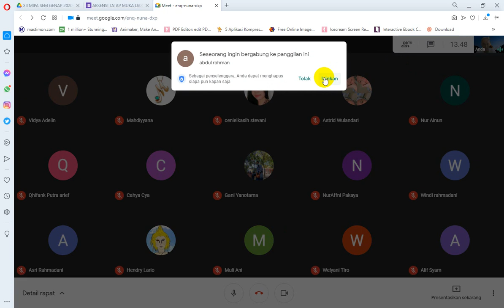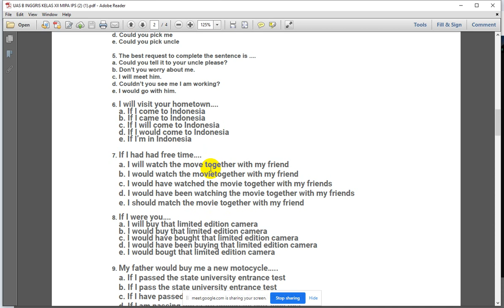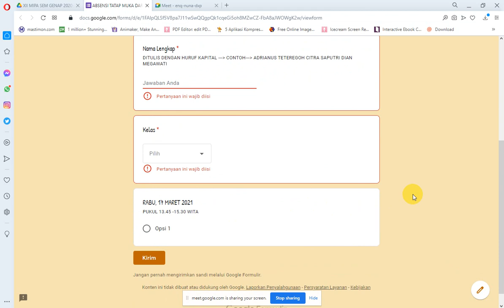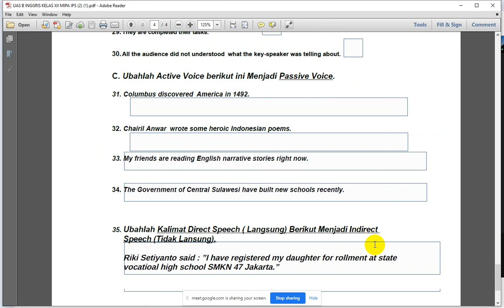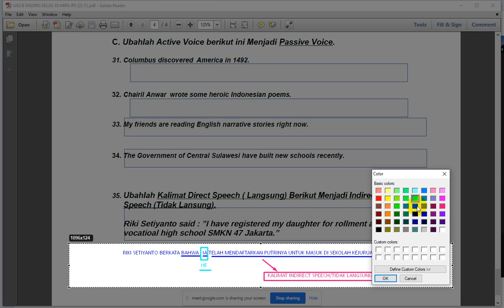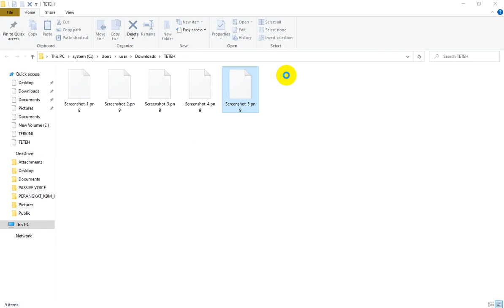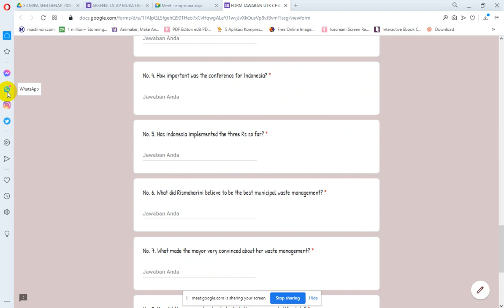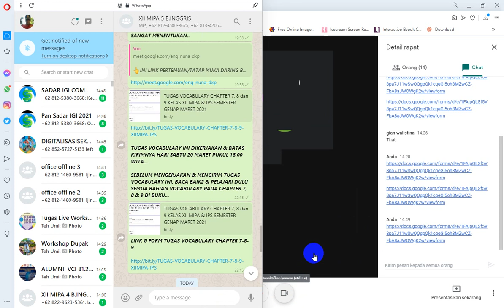TATAP MUKA DARING UJIAN SEKOLAH B INGGRIS SMAN 5 PALU KELAS XII MIPA 4 & 5 RABU 17 MARET 2021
REKAMAN:

TATAP MUKA DARING UJIAN SEKOLAH B INGGRIS
SMAN 5 PALU
KELAS XII MIPA 4 & 5
RABU 17 MARET 2021
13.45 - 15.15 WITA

Drs. Adrianus Teteregoh
Guru Bahasa Inggris SMAN 5 Palu